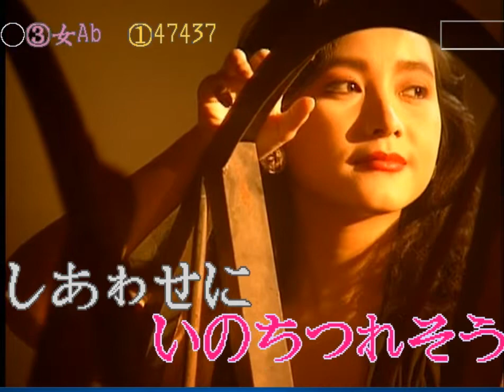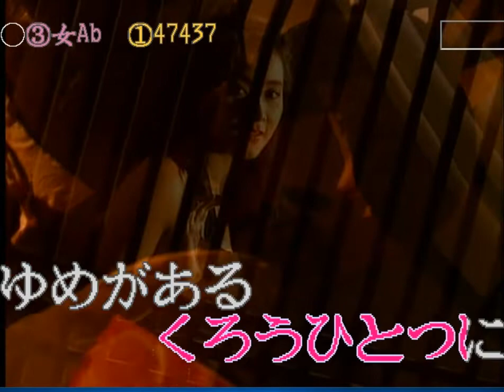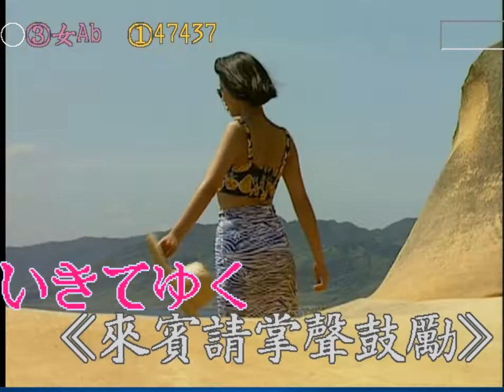憂き世春秋-島津亜矢 伴唱 Roland-SC-8850 Win10音效測試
Roland-SC-8850 Win10音效測試